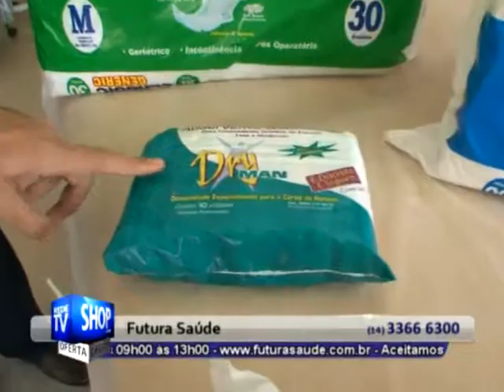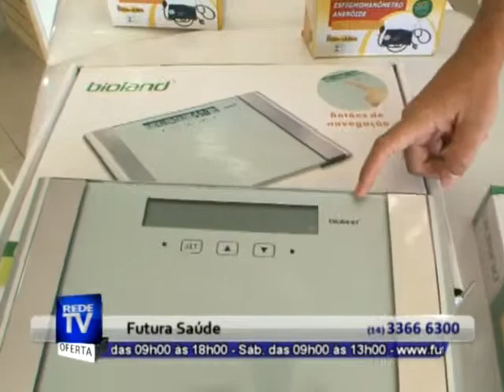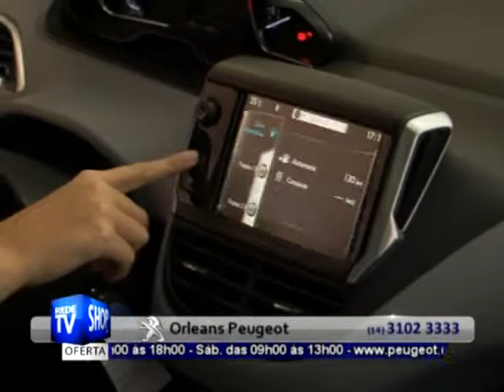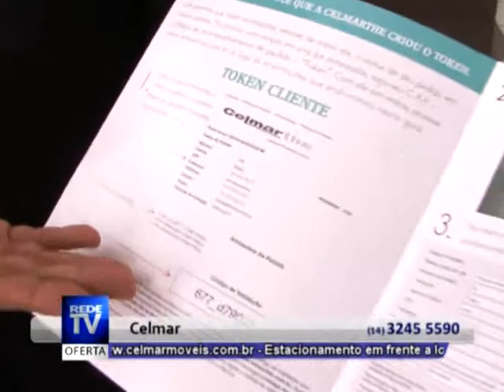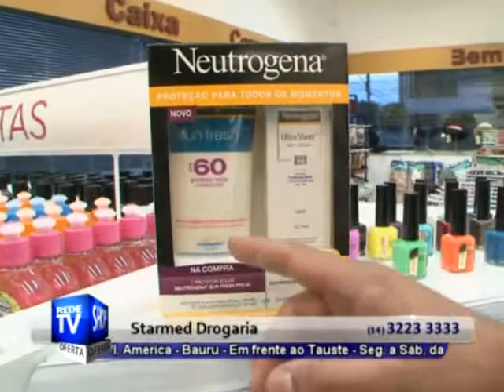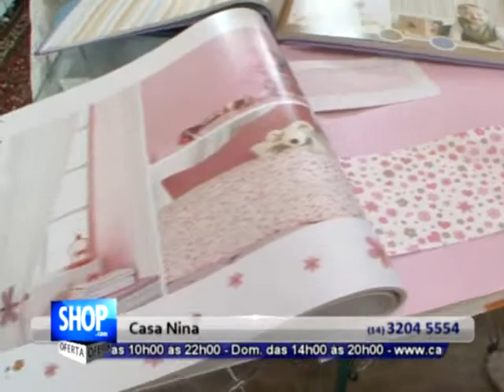AO_VIVO_SIMULADO_12-04